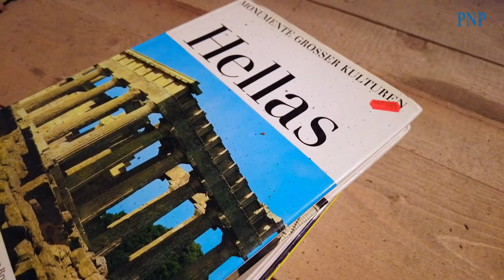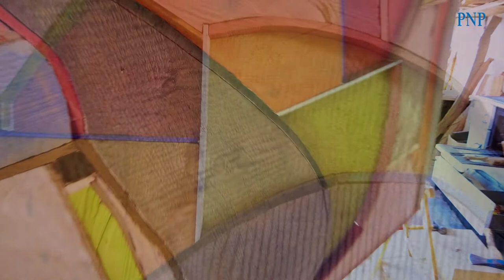Michael Lauss - Künstler mit Kettensäge und Pinsel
Seine Werke – bunt, derb, zerstückelt und doch wieder zusammengesetzt - wie ein kreatives Puzzle. Für diesen Stil ist der Künstler Michael Lauss aus Wegscheid (Landkreis Passau) bekannt. In den Augen des Holzbildhauers und Malers hat Kunst die Aufgabe, die Welt sichtbar zu machen, nicht sie zu verschönern.

Video: Christin Bredl